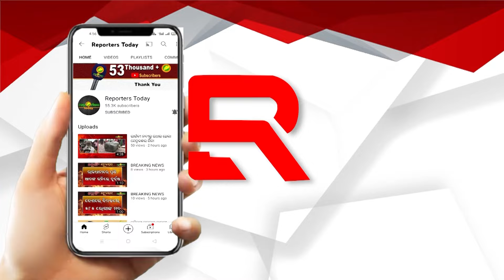ବଜ୍ରପାତରେ ମୃତ ଅନିଲଙ୍କ ପରିବାରକୁ ଭେଟିଲେ ଅଂଶୁମାନ ମହାନ୍ତି